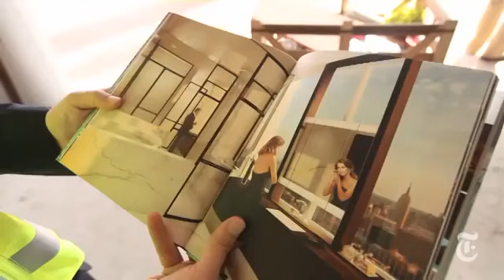Living at the Top - NYC'sTallest Residential Building1070